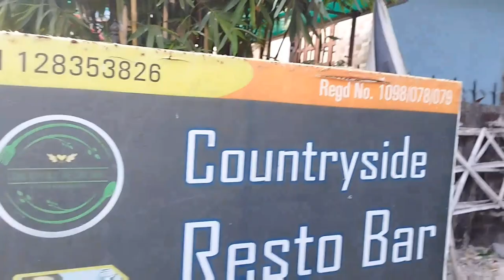Taato momo le polyo gopalkriti|| funny vlog||तात्त्तातो मम ले पोल्यो || खान चाहिँ छोडिएन है..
Taato momo le polyo gopalkriti||funny vlog|| तात्त्तातो मम ले पोल्यो || खान चाहिँ छोडिएन है || Countryside Restro